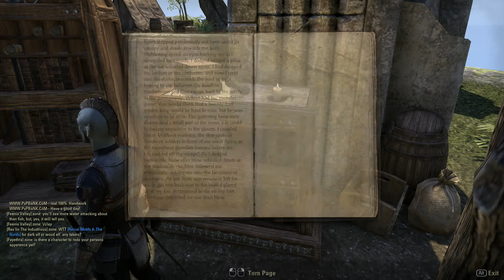The Elder Scrolls Online (Part 30) The Aldmeri Dominion - Dark Elf Sorcerer